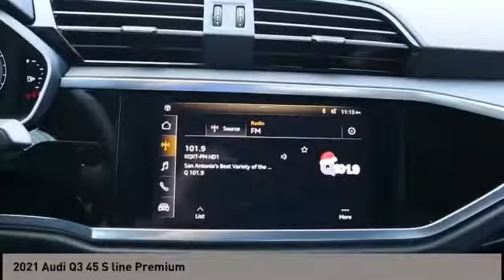2021 Audi Q3 San Antonio TX 01038322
2021 Audi Q3 45 S line Premium

Audi Dominion
 21105 IH 10

This 2021 Audi Q3 4dr S line Premium 45 TFSI quattro features a 2.0L 4 Cylinder 4cyl Gasoline engine. It is equipped with a 8 Speed Automatic transmission. The vehicle is IBIS WHITE with a BLACK interior. It is offered with a full factory warranty.